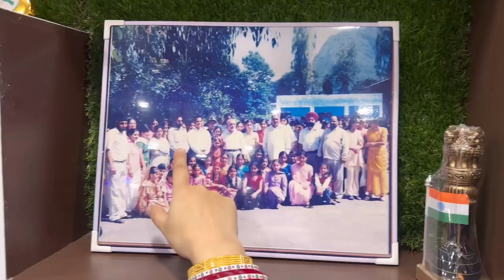Ravleen के चरण SCHOOL 🏫 की पावन धरती पर || 21-04-2023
Our happily ever after starts here.❤️

👉snapchat : Add me on Snapchat! Username: beingindian_23

May something that your heart truly desires happens to you 🤍

Love~ 💛🧡 Amandeep singh sudan